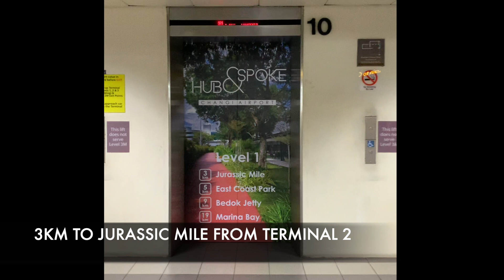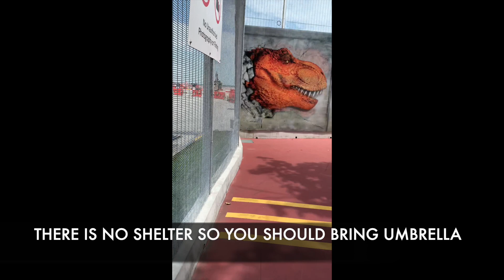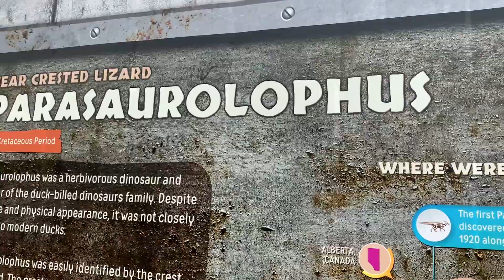#15 - Jurassic Mile - Changi - Singapore - You should bring umbrella or raincoat.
You can go either from East Coast Park or from Terminal 2 to Jurassic Mile.
It is about 3km from Terminal 2, so we recommend you can use bicycle near Terminal 2. If there is elderly or baby that can't walk far, you can take grab to Terminal 4. There is no shelter during the way, so you should cover yourself well with a hat or umbrella. After you done the Jurassic Mile, you can go back as the fastest to take cab or train; otherwise, you can continue all the way to East Coast Park which is quite far from Jurassic Mile.